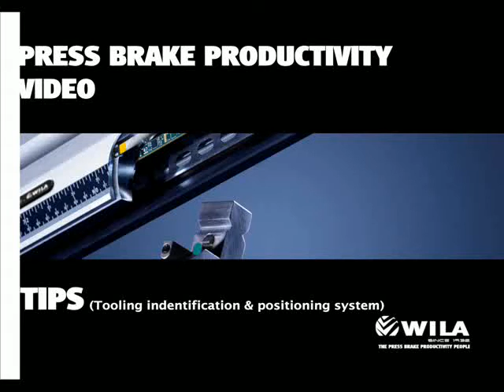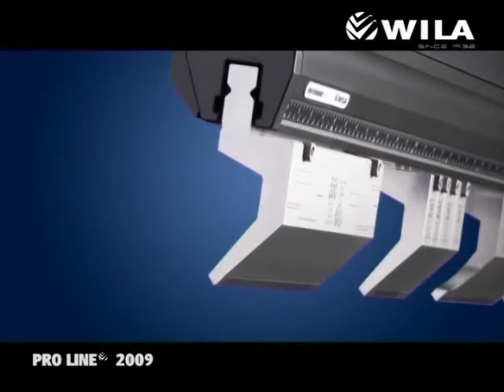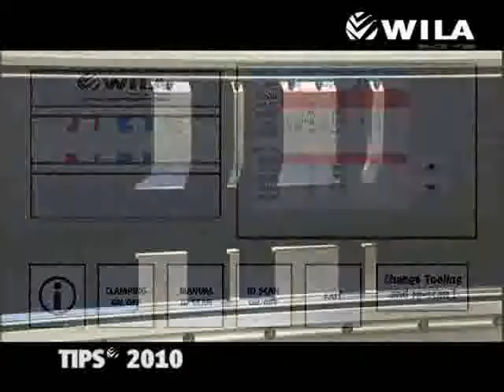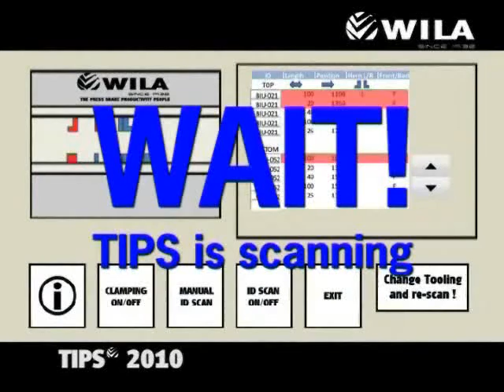Wila TIPS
Wila TIPS - Tooling Identification and Positioning System